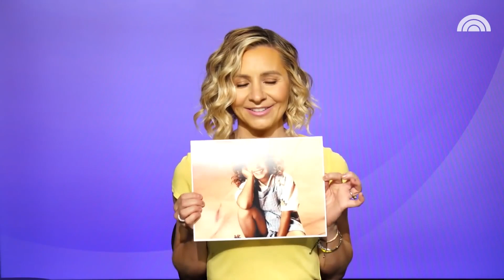Little Ruthie From 7th Heaven Is Crazy Gorgeous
For 11 seasons on 7th Heaven, viewers saw actress Mackenzie Rosman, who played youngest daughter Ruthie Cameron, go from a precocious six-year-old to a teenager. It will probably always be her most famous role, and fans of the teen drama will be happy to know that Rosman still stays in touch with her TV sisters, Beverly Mitchell and Jessica Biel.

Rosman is all grown up now, and she’s not afraid to remind people that she’s an adult by creating a 7th Heaven drinking game or posing for Maxim. Let’s take a look at the life of Mackenzie Rosman, who played Little Ruthie on 7th Heaven and who has grown up to be gorgeous.

A star is born | 0:00
Landing the role | 1:01
Her first A-list crush | 2:01
The gossip on Jessica Biel's racy shoot | 2:51
From kid talk to love scenes | 3:45
Horsing around behind the scenes | 4:56
The tragic death of her stepsister | 5:47
Life after 7th Heaven | 6:45
Stripping down for Maxim | 7:33
Facing her mental health | 8:19
A 7th Heaven drinking game? | 8:53
MIA for the show reunion | 9:41
Sisters for life | 10:18